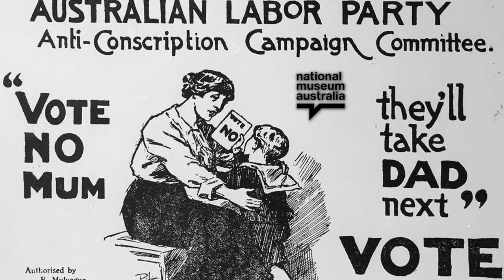LES DARCY: AUSTRALIA"S GREATEST FIGHTER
In this video, we're going to learn about the legendary Les Darcy. Les Darcy was a teenage knockout who knocked out grown men with her bare hands.

Les Darcy was a fascinating figure in history and his story is full of mystery and intrigue. In this video, we'll learn all about Les Darcy and his unbelievable knockout power. After watching this video, you'll have a better understanding of one of history's most legendary fighters!

00:00 Introduction
00:58 Style and Technique
02:05 Early Career Fights
02:44 Rise in Competition
04:09 World Middleweight Title Hopes
06:19 Dark Days for Darcy
07:49 Death & Honor

86Boxing creates animated videos primarily centered on history, historic boxing figures, and unique boxing moments throughout the sport's history.  Additionally, we provide detailed significant fight history through animation for modern boxing competitors at both the prospect and contender stage.   Through a mix of Vyond animation, artificial intelligence-based software, and research-based storytelling, we can bring historic fighters to life, many of whom have no or limited photographs or videos.